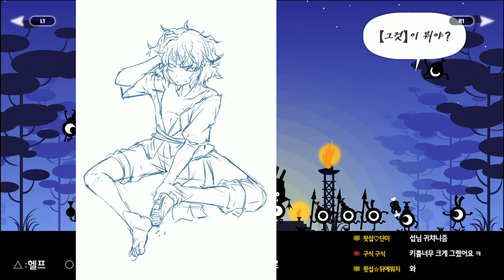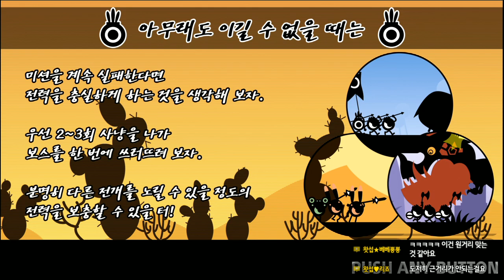[리듬게임] 근성의 승리 파타퐁 #08 (PATAPON)｜왓섭! GAME